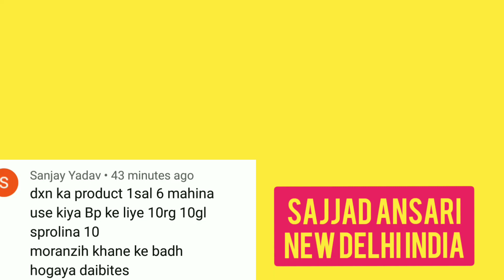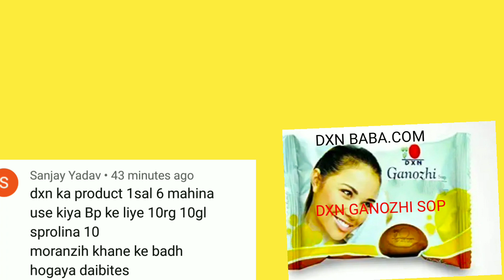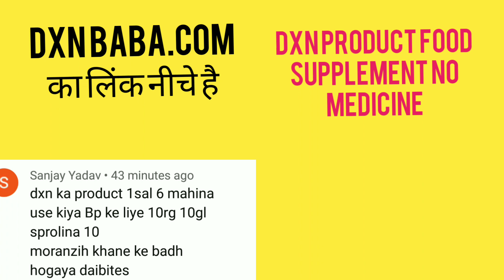DXN PRODUCT 6 महीने 1 साल खाने के बाद नतीज़ा क्या हुआ ।।DXN BABA.COM ।। शूगर,बीपी से कैसे बचें ।।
संजय यादों का कमेंट का ज़वाब

आप सभी को जरूर कमेंट करना चाहिए

DXN company mein जुड़ने के लिए my id no 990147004
SAJJAD ANSARI

use कर सकते हैं

DXN product कम रेट पर लेने के लिए भी पूरी भारत, पूरे विश्व में इस id को यूज करें

DXN BABA. COM 👇 लिंक पर